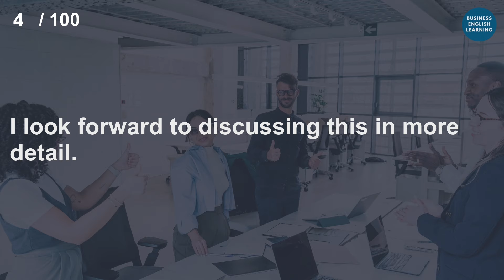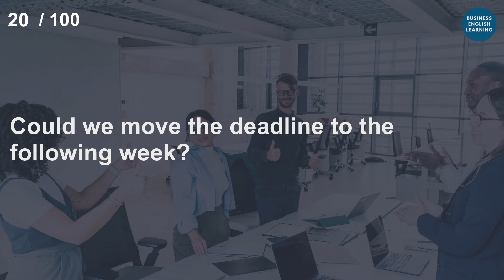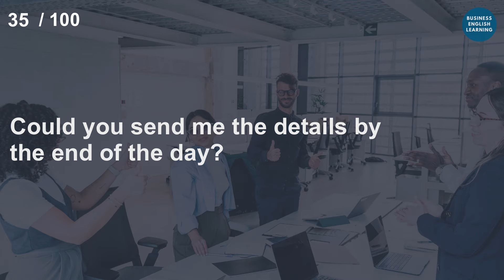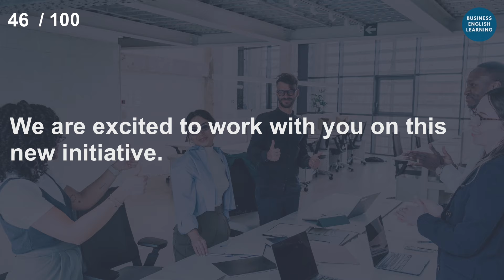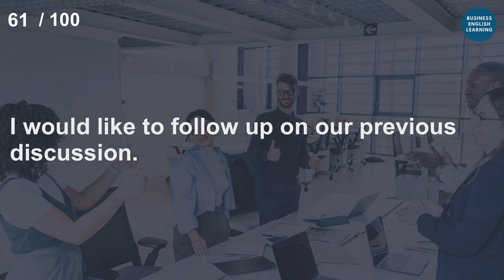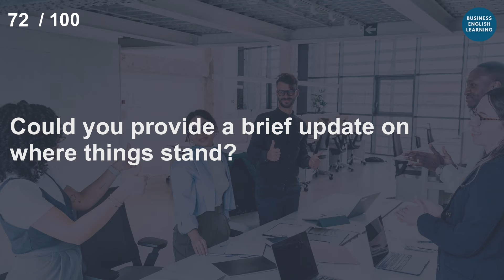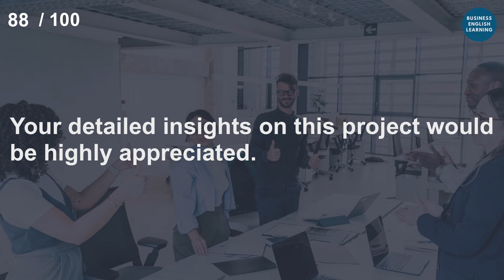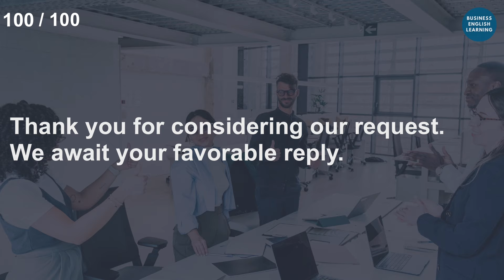Professional Business Email Phrases 100 | Business English Learning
Welcome to our Business English Learning!
Whether you're scheduling meetings, confirming details, or handling negotiations, our video provides you with the practical language skills needed to communicate effectively in a professional environment. Tune in to enhance your fluency and confidence in business communication.

00:00 Intro
00:16 No.1~20
04:23 No.21~40
09:02 No.41~60
13:46 No.61~80
18:23 No.81~100
23:31 Ending

If you learn more, check these videos!!